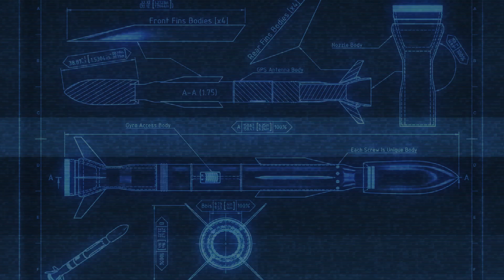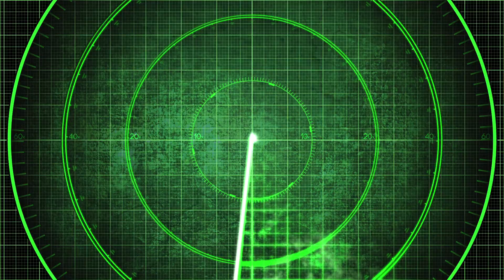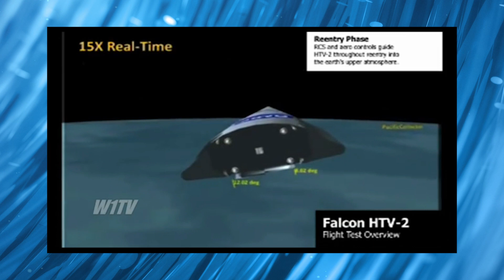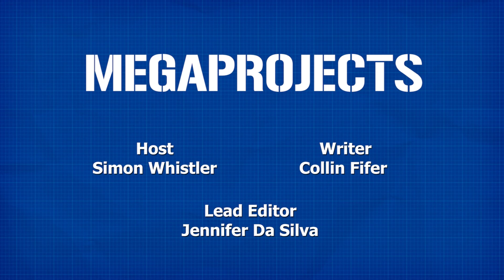Project Prompt Global Strike: The US Initiative to be Able to Bomb Anywhere, Anytime